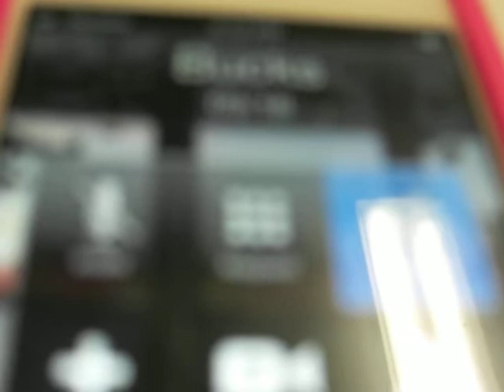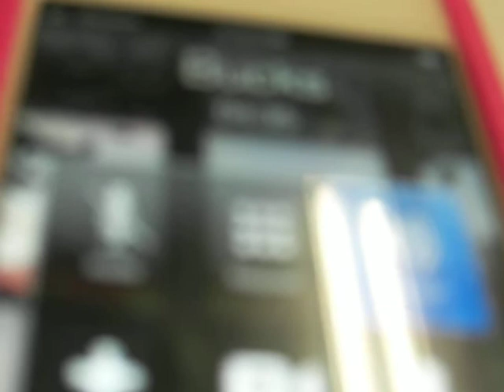Bill Buck Singing High on the Hill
Bill Buck's High on the Hill Song Adopted by the University of Nevada Reno around 1948.  Sung by Bill Buck the last year of his life in 2014.